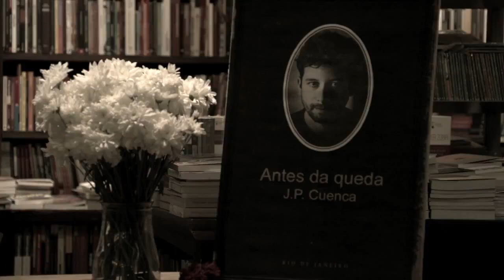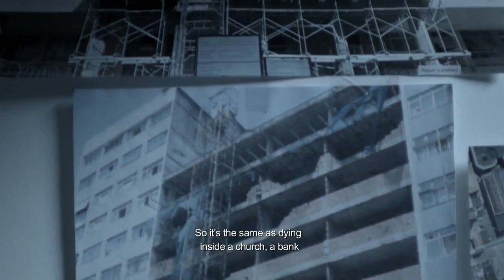A Morte de J.P. Cuenca - Trailer Oficial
Baseado em fatos reais, o filme narra o suspense envolvendo um escritor e um anônimo que se utiliza do nome e da identidade do autor para morrer. Se passando em 2008 no Rio de Janeiro durante um período de reformas urbanas, acompanhamos a investigação desse duplo anônimo que foi encontrado morto em um edifício ocupado no centro da cidade.

Estreia em 30 de Junho de 2016.